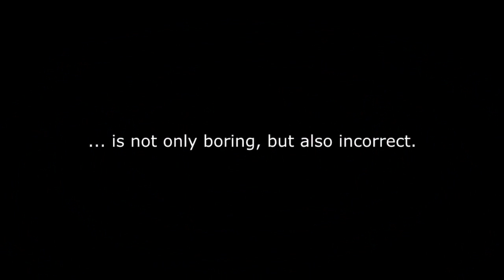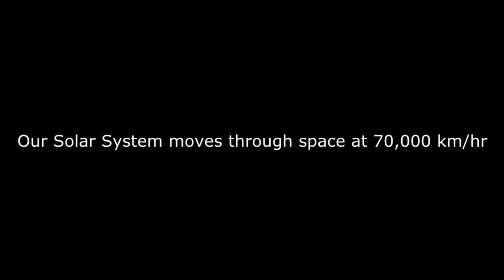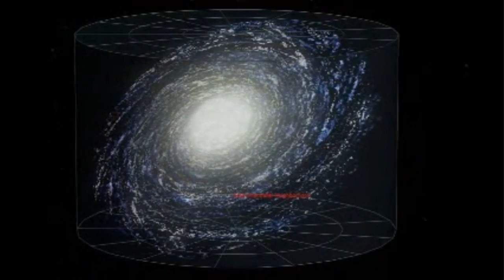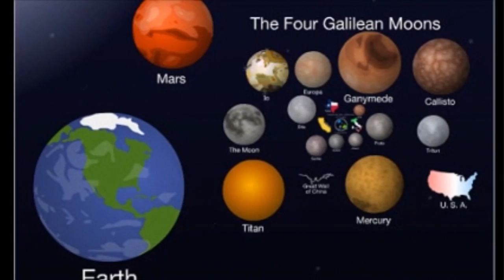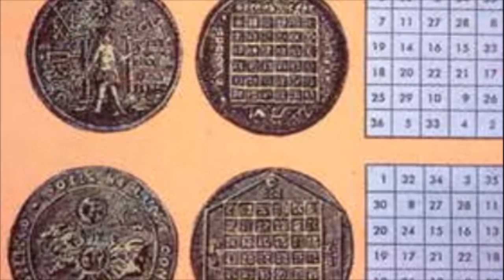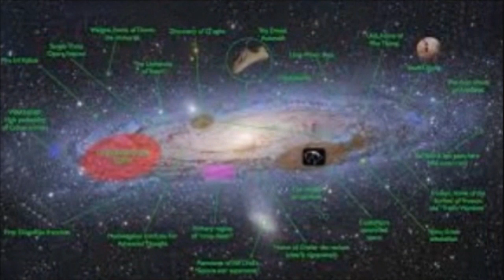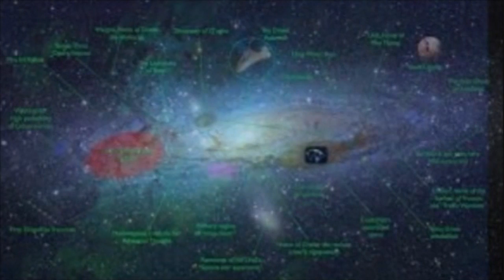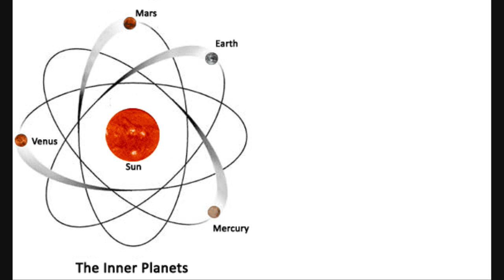"The Electric Pyramid" W/ Guest Debi Chestnut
Debi Chestnut is a Spiritual Medium, Professional Paranormal Investigator, author and lecturer.
In the tradition of James Van Praagh and John Edwards, she has spent 30 years helping people connect with loved ones in the spiritual realm.
She has the ability to see and talk to ghosts. She has been able to communicate with spirits since she was a child. She has nearly 20 years of experience as a ghost hunter and uses her unique talents to assist in investigations for those who are experiencing paranormal activity.

She is the author of four books:
Is Your House Haunted?
So You Want to Be a Ghosthunter?
Ghosts of Anchor Bay
How to Clear Your Home of Ghosts and Spirits